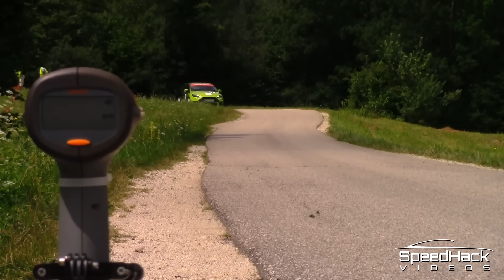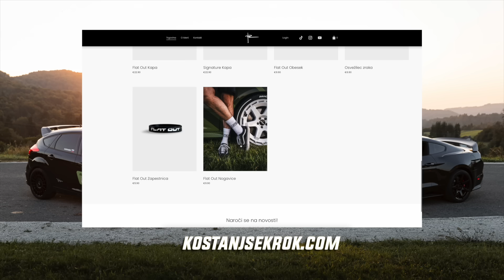FLOKSTER DIRKA & PORSCHE 992 GTS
Prejšnji vikend sem se udeležil dogodka Soča Valley Time Attack v Bovcu, med tednom pa sem se družil s Porschejem 992 4 GTS.
ACTINIA NAJEM VOZIL - S KODO "ROK10" DOBIŠ 10% POPUST!